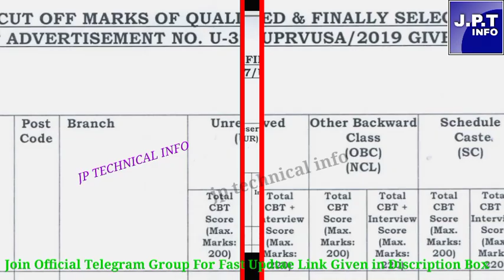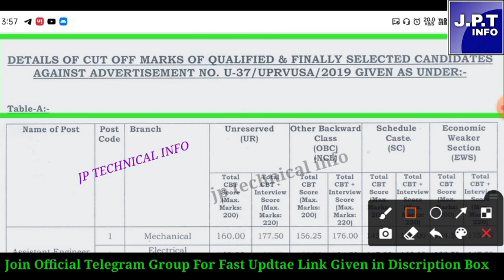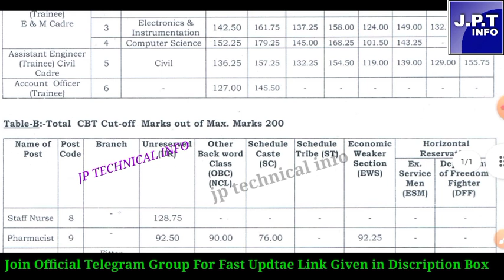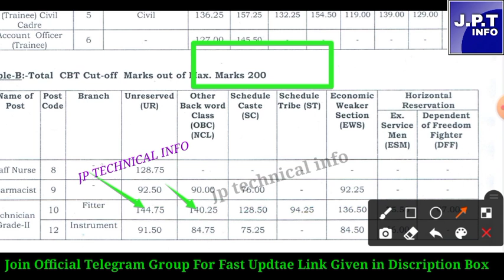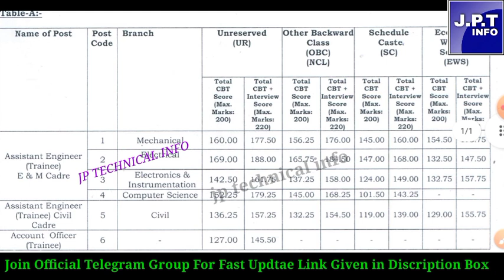UPRVUNL AE & TG-2 दोनों cut off एक साथ Declared| uprvunl tg2 cut off 2021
uprvunl ae result 2021
uprvunl tg2 result 2021
uprvunl tg2 cut off 2021
uprvunl tg2 cut off 2021 electrician
uprvunl tg2 cut off 2021 today
uprvunl tg2 fitter cut off 2021
uprvunl tg2 instrument cut off 2021
uprvunl tg2 expected cut off 2021
uprvunl tg2 fitter expected cut off 2021
uprvunl tg2 electrician expected cut off 2021
uprvunl ae cut off 2021
uprvunl ae cut off 2021 mechanical
uprvunlae cut off 2021 electrical
uprvunl ae expected cut off 2021
uprvunl ae ee cut off 2021
uprvunl ae electrical expected cut off 2021